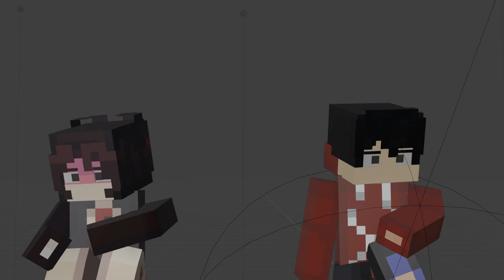OC animation (original by @xray.alpha.charlie )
Socials